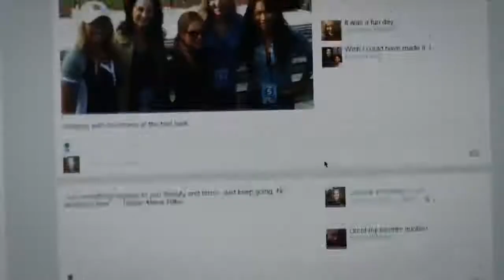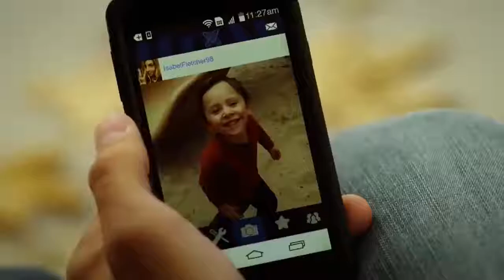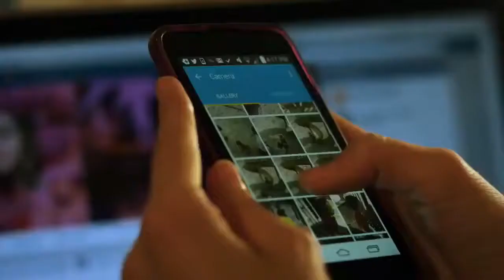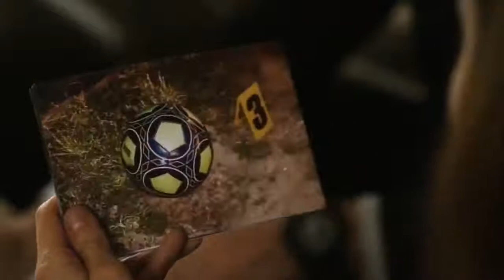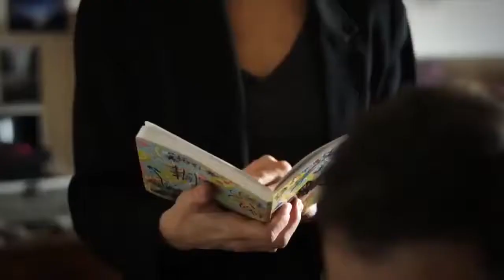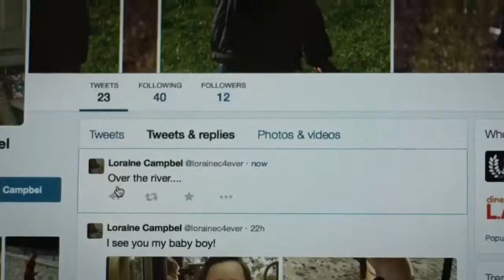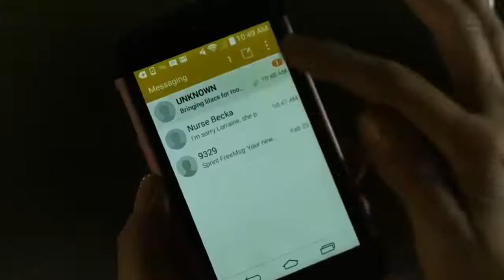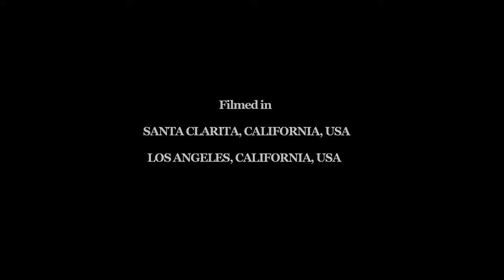Película de suspenso +++ Completa en Español Latino 2021 La Mejor Película Completa en Español 2021